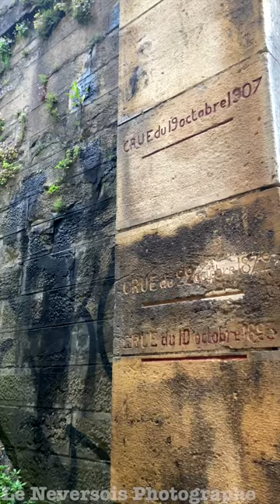Venez contempler la Loire à Nevers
Venez, contempler la majestueuse Loire à Nevers. Laissez-vous emporter par la douceur de ses flots, par la beauté de ses paysages. Ouvrez grand vos yeux et laissez votre cœur s'emplir de cette merveille de la nature.

Vous serez éblouis par la lumière qui se reflète sur l'eau, par les couleurs chatoyantes des arbres et des fleurs qui bordent les rives. Vous sentirez le vent caresser votre visage, vous entendrez le chant des oiseaux et le murmure de la rivière.

Ne manquez pas cette occasion unique de vous reconnecter avec la nature, de vous ressourcer et de vous émerveiller. Venez contempler la Loire à Nevers, et laissez-vous porter par ses charmes envoûtants.Merci de faire la promotion et de visiter la Ville De Nevers